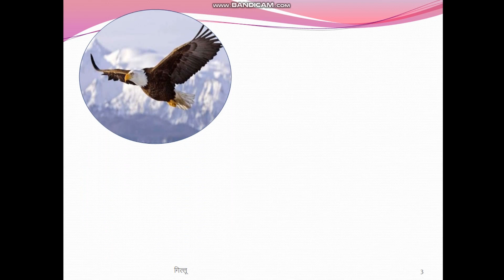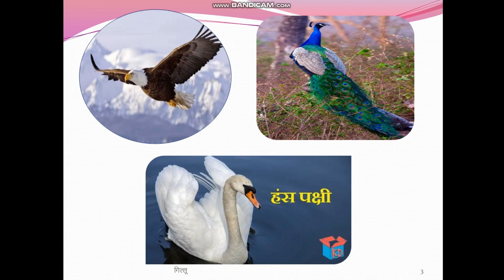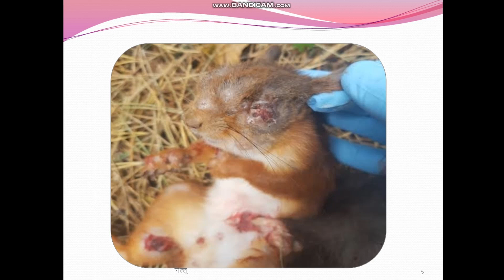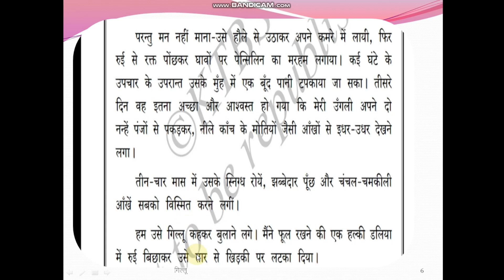3.Gillu explanation in kannada ll 10 th class Hindi Gillu ll part 3 ll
इस विडियो में गिल्लू पाठ का आरंभिक चरण पर चर्चा की गई है ।
this video is very useful to kannada medium students. lesson explain in kannada and Hindi language. all concepts covered. focus on your annual exam . question answer also  discussed. this video make you perfect in this chapter.